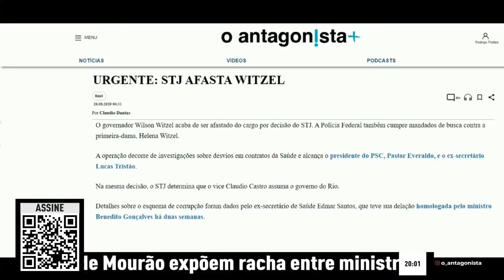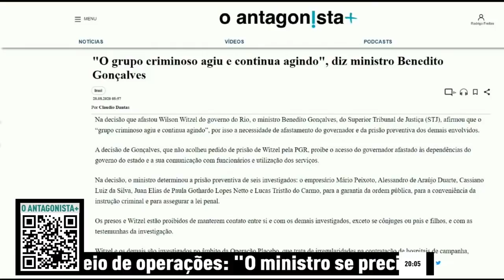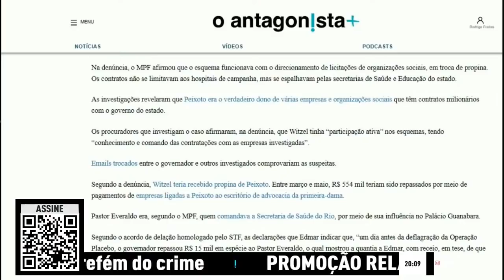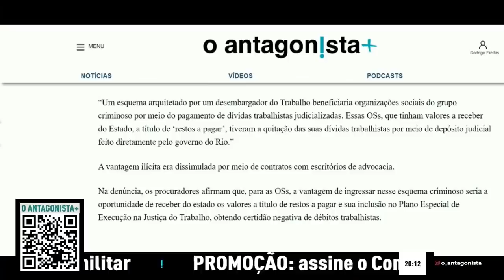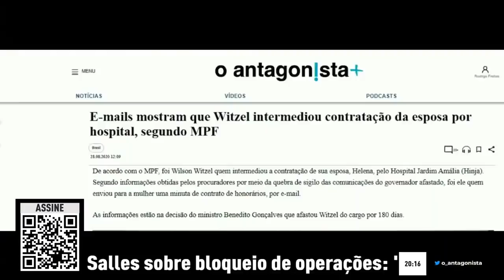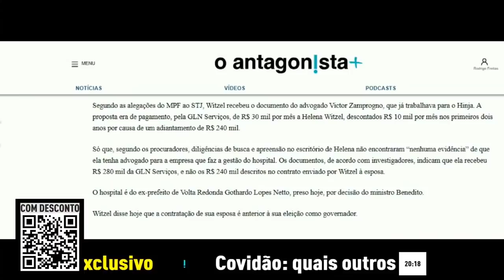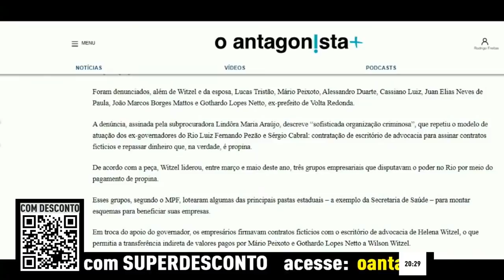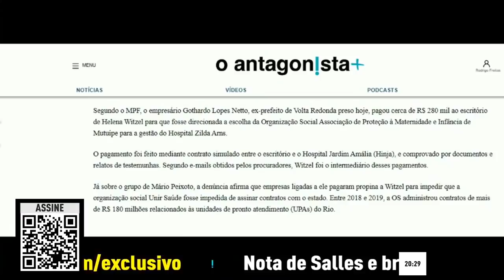Entenda a investigação que afastou Wilson Witzel do governo do Rio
O afastamento de Wilson Witzel do governo do Rio e a prisão do Pastor Everaldo são desdobramentos de duas investigações do MPF.

A Operação Favorito e a Operação Placebo, ambas realizadas em maio, foram abastecidas com a delação de Edmar Santos, ex-secretário de Saúde do Rio.